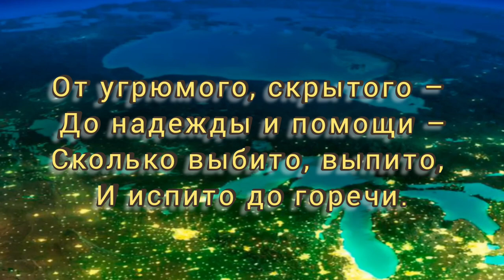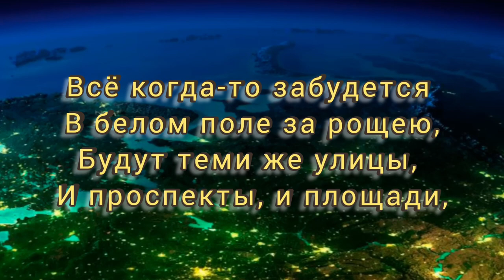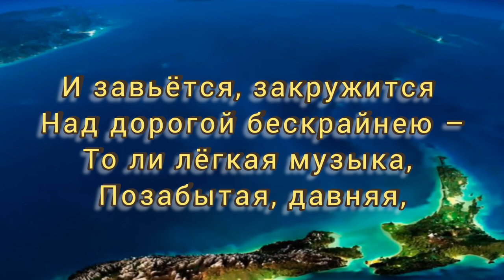Было - Музыка Виктора Хоборова, Слова Марии Маховой.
Demoversia.

Сколько было
Мария Махова

Сколько было упущено,
Сколько было потеряно,
От простого и сущего –
До пространства и времени,
От угрюмого, скрытого –
До надежды и помощи –
Сколько выбито, выпито,
И испито до горечи.

Сколько было отсрочено,
Чтобы как-нибудь выстоять,
Сколько путаным почерком
Было ночью написано,
Сколько было мятежного
На бушующем острове,
Невозможного, нежного,
Неизвестного, острого…

Всё когда-то забудется
В белом поле за рощею,
Будут теми же улицы,
И проспекты, и площади,
Чьи-то шумные празднества,
Чьи-то грустные проводы,
Так же небо затянется
Над простуженным городом.

И завьётся, закружится
Над дорогой бескрайнею –
То ли лёгкая музыка,
Позабытая, давняя,
То ли та колыбельная –
С ветром, снежными хлопьями,
То ль молитва последняя
Пред очами Господними.